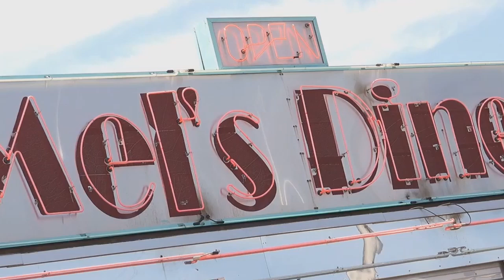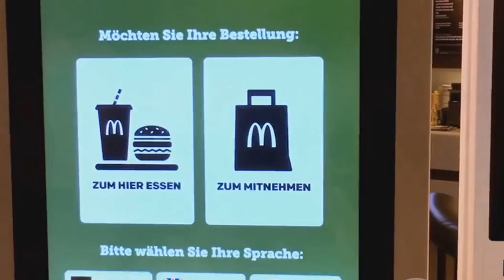The Untold Story of McDonald's, From Barbecue Joint to Global Icon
Delve into the untold story of McDonald's, from its humble beginnings as a barbecue joint to becoming a global icon. Learn about the fascinating history and evolution of this iconic fast food chain in this video!

00:00 - Opening Scene
00:10 - Early Days
00:31 - The Revolutionary Speedee System
00:54 - Enter Ray Kroc
01:12 - The Expansion Boom
01:37 - The Birth of Iconic Menu Items
01:58 - Global Influence and Branding
02:24 - The Modern McDonald’s
02:46 - Closing Scene